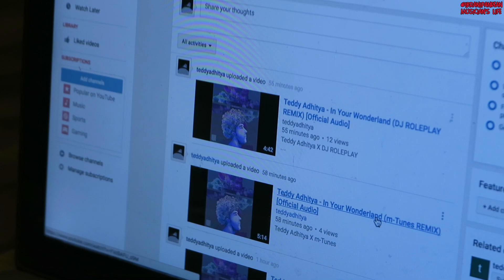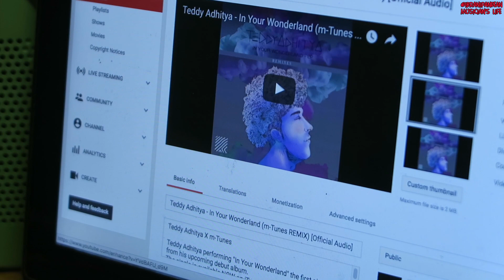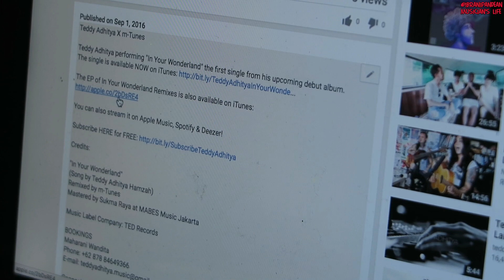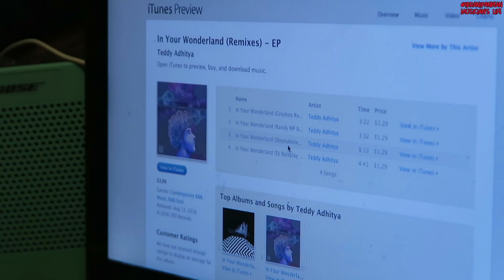MUSICIAN'S LIFE #118 | Manggung di nikahannya Haris Pranowo & Lita Wenas